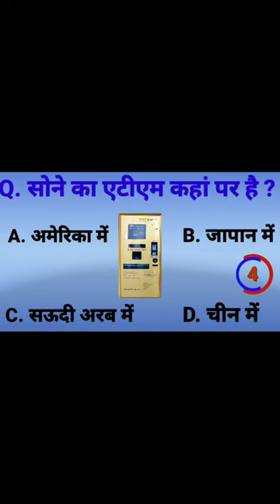RV GK # Short # Gold ATM